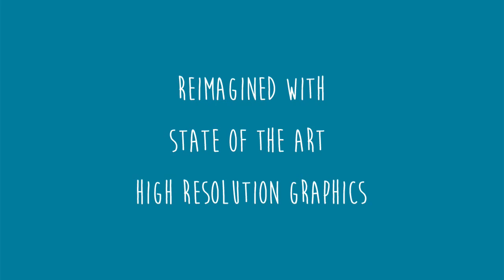Super Digestion Moose – Trailer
Tap food to eat. Avoid starvation. Beware of laxatives.